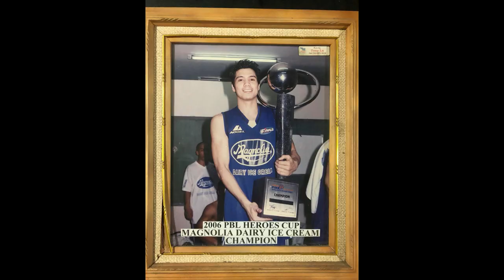THE BASKETBALL JOURNEY OF ALEXANDER ANGELES